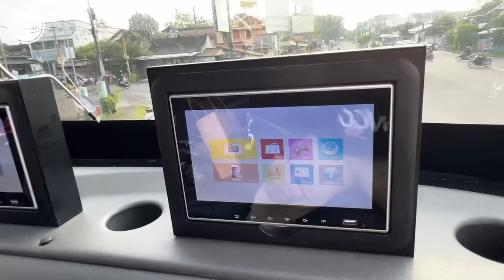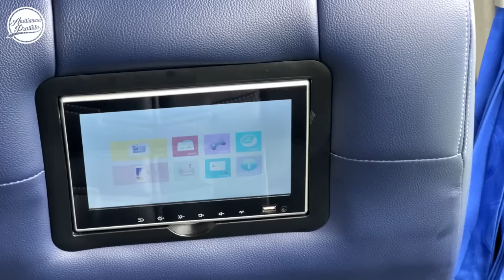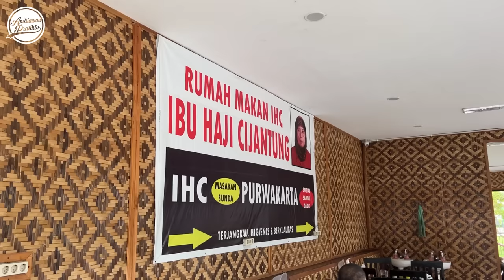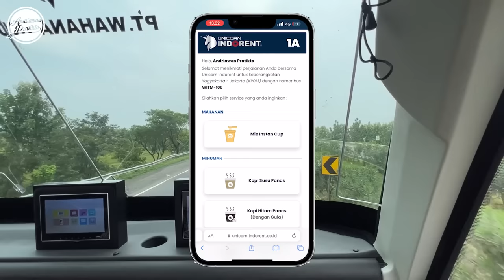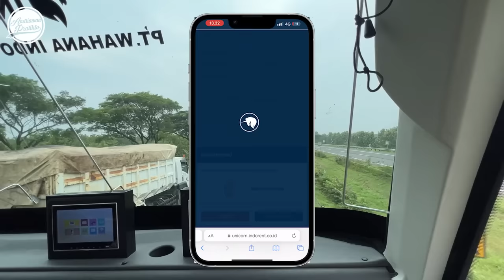KOK JADI KETAGIHAN NAIK BUS INI YA ⁉️ Jogja - Jakarta by Indorent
Sweater by @ncc.style

Yogyakarta kini menjadi kandangnya bus mewah dan premium. Banyak perusahaan otobus yang memasang armada terbaru dan terbaiknya di lintasan kota pelajar ini

FAQ :
Bus : Unicorn Indorent
Chasis : Volvo B11R 430Hp
Body : Legacy SR2 DD
Rute : Yogyakarta - Solo - Jakarta
Tiket : Rp 400.000 - Rp 450.000
Pemesanan : App Unicorn Indorent